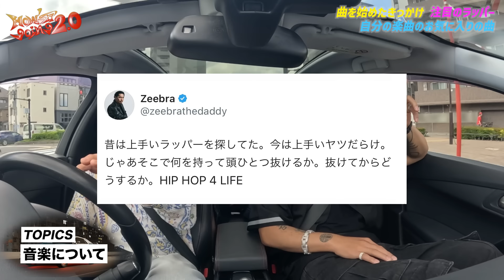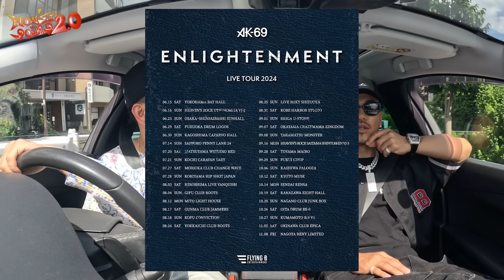【How's it going2.0】AK-69の私生活、好きな音楽、愛車、更に◯億円の新居購入まで全て暴く！！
【Booking etc...】
Mail📩